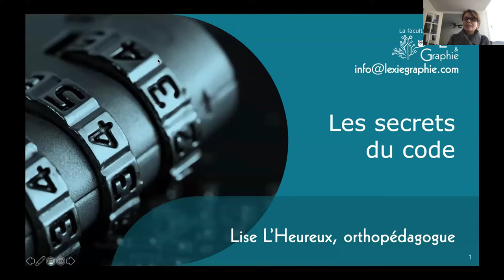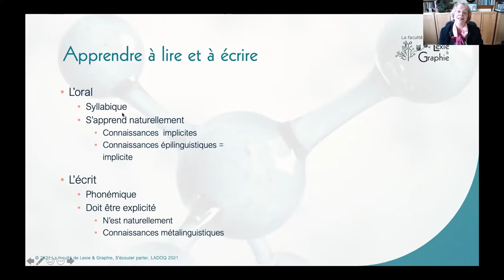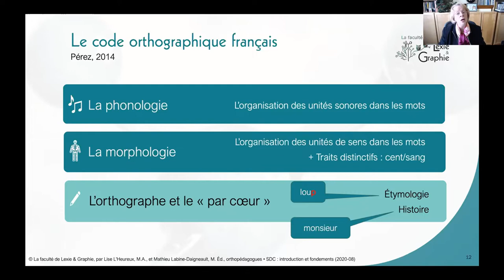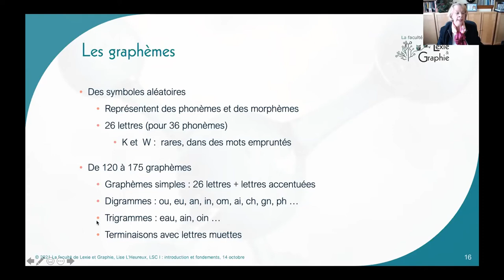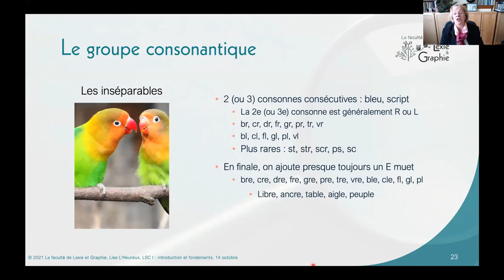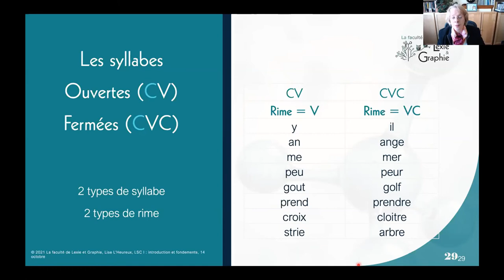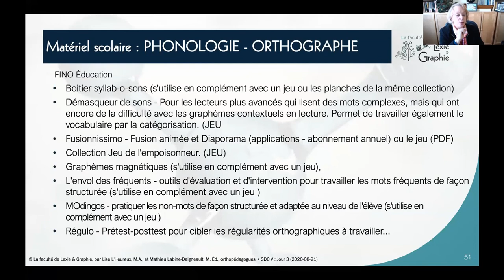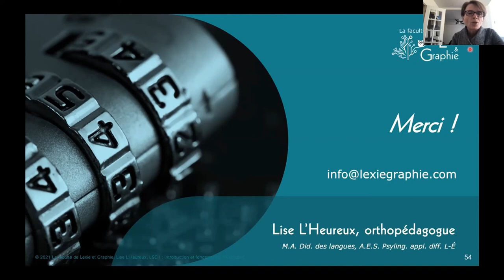French Science of Reading Workshop Part 2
Cet atelier offrira toute une journée qui mettra en évidence des progressions explicites, systématiques, cumulatives, multisensorielles, multimodales, multilinguistiques, structurées et adaptées, afin de pouvoir accéder au code écrit dans les milieux de l’immersion ainsi que du français langue première. Pour débuter, Michèle Minor-Corriveau, Ph.D. de l’Université Laurentienne décrira les fondements du langage oral essentiels pour accéder à l'écrit en fonction de la science de la lecture.

Ensuite, Lise L’Heureux, M.A., orthopédagogue et formatrice à La faculté de Lexie & Graphie, présentera sur la phonologie et la morphologie du français, un besoin important chez le personnel enseignant en immersion et en français langue première. Elle nous aidera à mieux comprendre le rôle des sons, des syllabes, des familles de mots et des conventions linguistiques et orthographiques qui les régissent. Mme L’Heureux terminera en élaborant la formation qui préparera le personnel enseignant afin de devenir efficace dans leur enseignement du français dans un modèle de conception universelle, où tous les élèves bénéficient d'un enseignement phonologique et morphologique efficace en lecture-écriture.

Lors de l’après-midi, une enseignante démontrera comment les fondements sont appliqués en salle de classe. Par la suite, une direction d’école décrira son cheminement et les façons dont le personnel enseignant est appuyé dans leur application des stratégies auprès de leurs élèves.